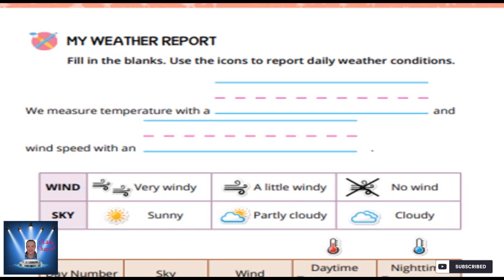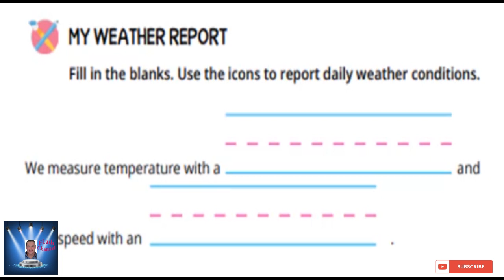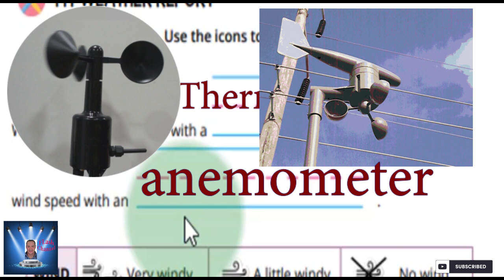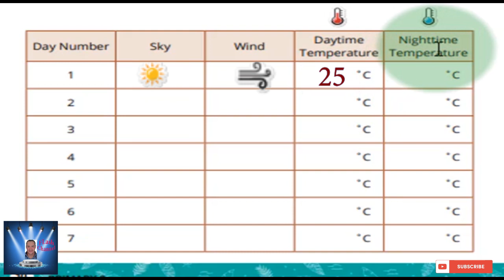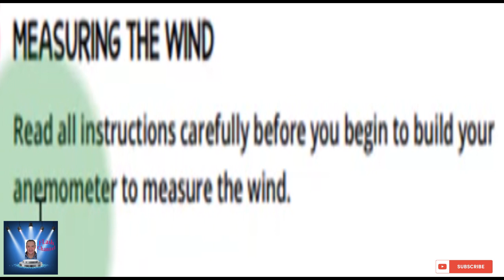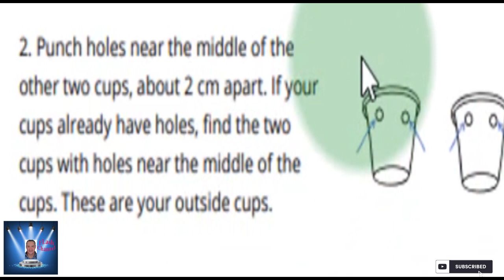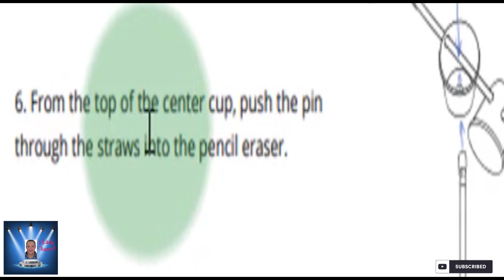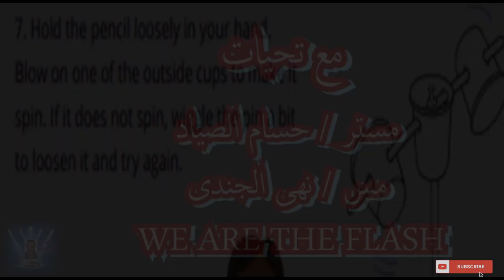الصف الثانى الابتدائى DISCOVER الترم الثانى Part 4 شرح مع التكرار بشكل جميل .